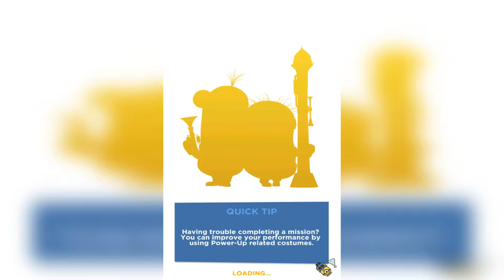Despicable Me Minion Rush - gameplay walkthrough - Chapter 20 mission 6, 7 Part 48 iOs & android